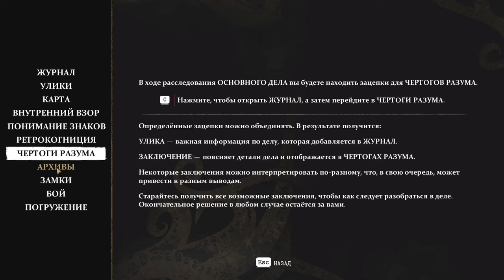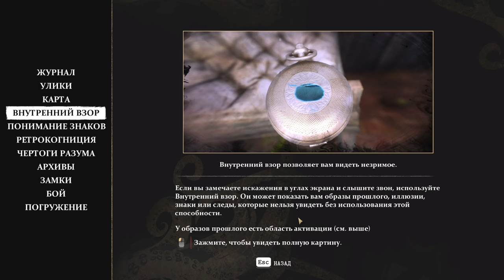The Sinking City ► Прохождение [Часть 1]